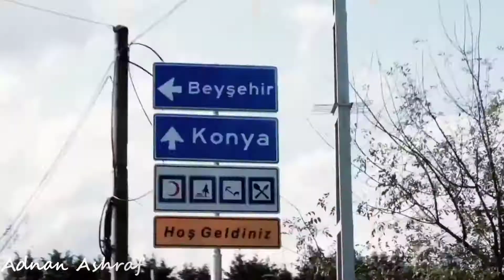Eangan Altan Duzyatan Car Driving. New video. .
eangan altan new best video. eangan altan car video. eangan altan car driving video. eangan altan best video. ertugrul ghazi best video. ertugrul ghazi car video. ertugrul ghazi.

status of ertugrul,
status of ertugrul ghazi,
stat
ibn ul arabi status,
ibn ul arabi quotes status,
ibn ul arabi golden words status, ibnu status,
ibnu quotes status, ibnul arabi whatsapp status,